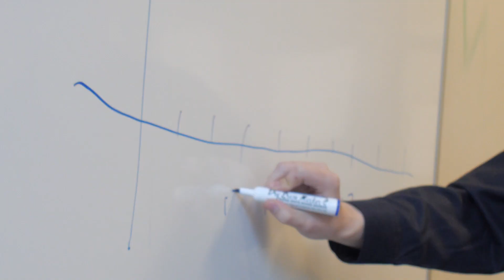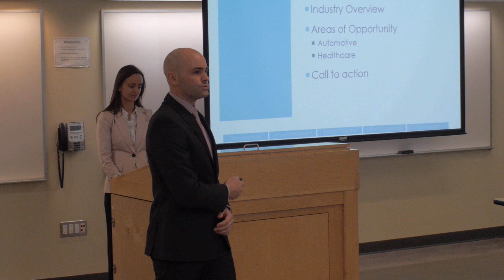Learning outside the classroom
This year's Integrative Week, a case-study competition for MBA students, dealt with the future of machine-to-machine and how the Internet of Things will affect the telecommunications industry.

Video shot and edited by Artur Bagdasaryan.